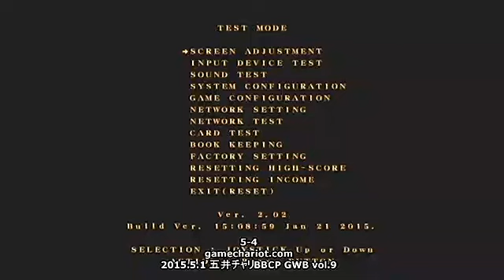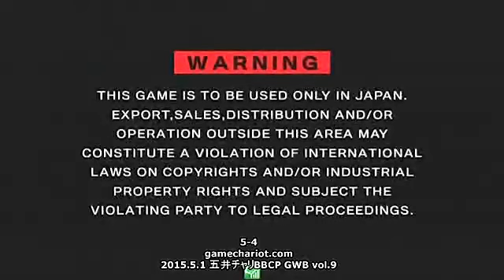【五井チャリ】0501ブレイブルー GWB vol 9 partB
今回は2015年5月1日に行われた五井チャリブレイブルーわからせバトル「ＧＷＢ」より。
この日は１組。「長谷川（ハザマ）」と「ふにゃＱ（μ）」の５先ガチとなります。
ここからは後半戦を。前半戦を見た方はお分かりの通り、今回はノーカットでアップしています。実況がぶつ切りにならないよう今後は意識しないと…。

【PR】2015年5月の五井チャリBBイベントは毎週水曜19時からランバト、9,23日(土)17時からは週末大会、17日(日)15時からは段位制限大会(7段以下)を開催。全ての大会後と不定期金曜19時から「GWB」を開催予定！31日15時からは初心者講習会を開催。